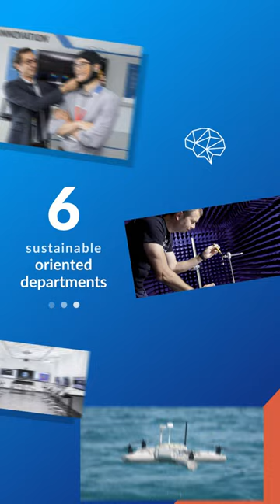Discover the five reasons to study at ISAE-SUPAERO, a worldwide reference in Aerospace Engineering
1 - Excellence – A world class actor in the education and research
2 - Academics – Your success is our priority
3 – Research, Innovation and Entrepreneurship – Scientific excellence, academic visibility and leading-edge technology
4 – StudentLife – Welcome to our outstanding campus
5 - Industrial environment – Toulouse , World capital of aeronautics & European capital of space

And join us !